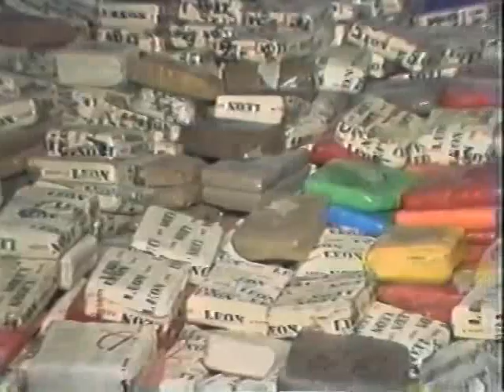1990 - Mexico's war on drugs